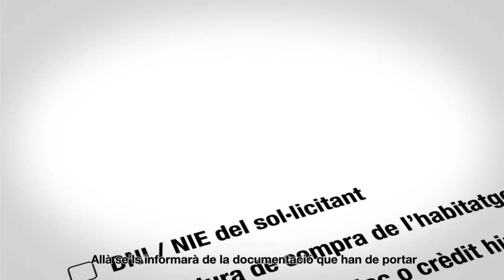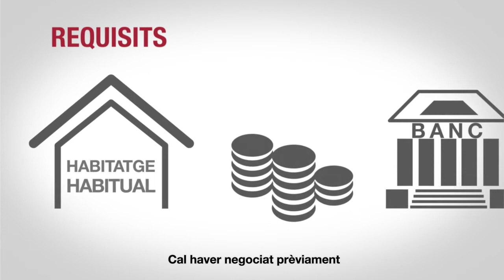Servei d’Intermediació en Deutes de l’Habitatge (SIDH)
Expliquem el funcionament del Servei d’Intermediació en Deutes de l’Habitatge (SIDH), un servei que des del 2012 ofereix assessorament i intermediació de forma gratuïta per a les persones que tenen dificultats per afrontar els deutes relacionats amb el seu habitatge habitual, ja siguin deutes derivats de la hipoteca o del lloguer.
El SIDH el presten conjuntament l’Agència Catalana de l’Habitatge, a través del servei de mediació de la Generalitat Ofideute, i la Diputació de Barcelona, amb la col·laboració dels 8 col·legis d’Advocats, els consells comarcals i els municipis.